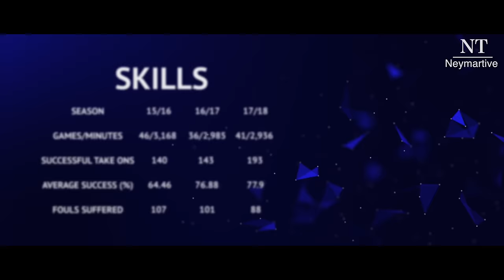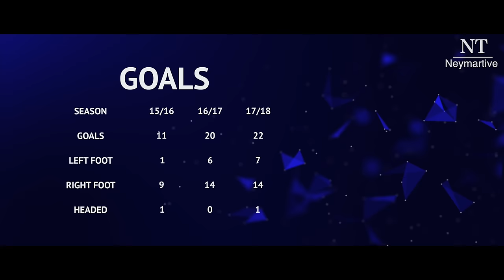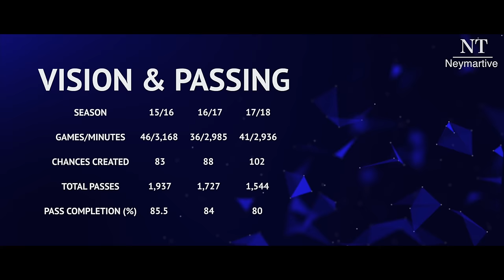Eden Hazard - Overall 2017/18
Neymartive productions presents : Eden Hazard - Overall 2017/18